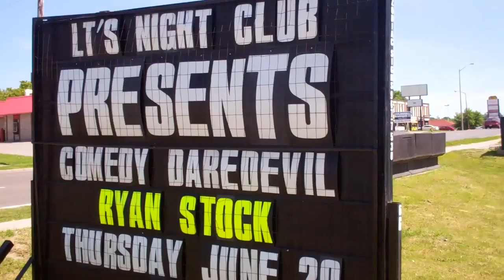Stock @ Large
Ryan Stock and AmberLynn have hit the road with nothing but their show.

Ryan Stock became fascinated with magic at an early age and quickly developed his skills as a magician. He soon graduated from simple tricks to performing amazing feats like fire-eating and fire-breathing. Ryan has the ability to make painful looking and unbelievable stunts palatable and entertaining for all audiences. He has an extraordinary control over his body, allowing him to swallow swords, insert objects into and through his nasal cavities, demonstrate unusually high pain tolerance and much more. Ryan performs "stupid human tricks" and "super human stunts" with a comedic flare that cannot be duplicated. He is regarded as having one of the largest repertoires of unusual skills in the world, and is undoubtedly at the top of his game.

You've probably already seen Ryan Stock's unique brand of entertainment, whether you know it or not. While he's featured in several viral internet videos that have been linked, liked and viewed millions of times, he has also appeared on television and in print around the world for over 15 years. He was "Rupert" in The Jim Rose Twisted Tour (Travel Channel 2003) where he demonstrated his skills in close up magic, juggling and dangerous stunts such as balancing lawnmowers on his face and even escaping from chains underwater. Ryan Stock was also the star of his own award winning TV series for 3 seasons (Guinea Pig, Discovery Channel 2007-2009). Ryan performed increasingly dangerous stunts and experiments while collecting data in the name of science, he was seen testing police tazers, pepper-spray, and rubber bullets, and even getting bit and stung by insects, scorpions and snakes. Ryan has been dubbed the "Comedy Daredevil" for his off the wall and unforgettable stunts that incorporate strange objects like toasters, chainsaws, hooks, and hangers. He has performed in over 30 countries, been on several major networks and even performed on Ellen and The Tonight Show With Jay Leno. His stunts aren't just impressive, they're record setting, with multiple entries in the Guinness Book of World Records and accolades from Ripley's Believe It or Not!

Ryan Stock performs live with his ever present partner AmberLynn, together they present a stage show that is guaranteed to amaze and amuse. Their live show has received several five star reviews in international theatre festivals and collected thousands of fans in nightclubs and comedy clubs around the world.

You don't have to take our word for it, in the words of Ellen Degeneres "You have to see it for yourselves."

  Ryan is known for:
Swallowing swords (sword swallower)
Fire eating
Fire breathing
Juggle chainsaws
Balance a running lawnmower
Put a blowtorch out with his tongue
Snap a mousetrap on his tongue
Stop a fan with his tongue
The knife game song
Human meathead
Human blockhead
Run a drill in his nose
Swallow a running power drill
Swallow a billiard ball
Suspension
Pierced weight lifting
Human pincushion
Juggle
Condom challenge
Solve a Rubik's cube
Open scissors in his nose
Guinness records
Record setter
Ripley's
Escape handcuffs
Danger
Comedy
M.C.
Magic
Illusion
Knife throwing
Crossbows